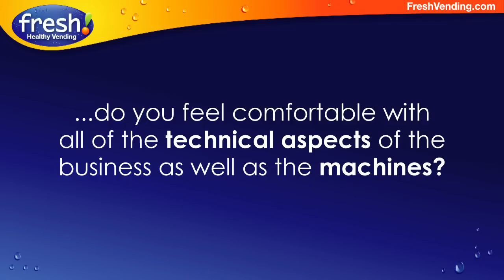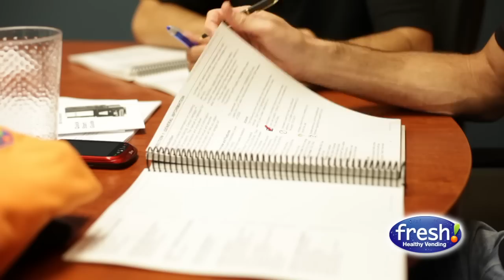Fresh Healthy Vending Franchisee - Austin Texas